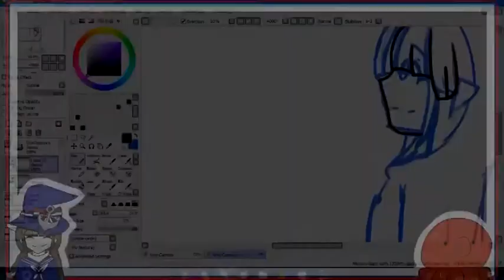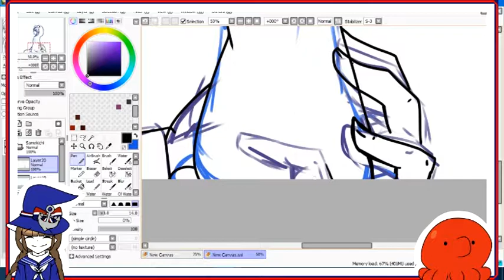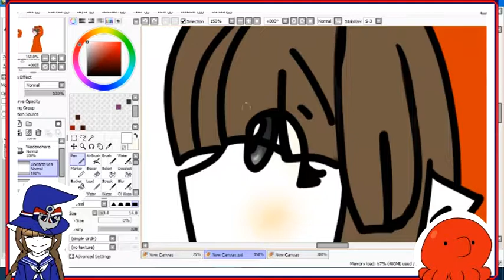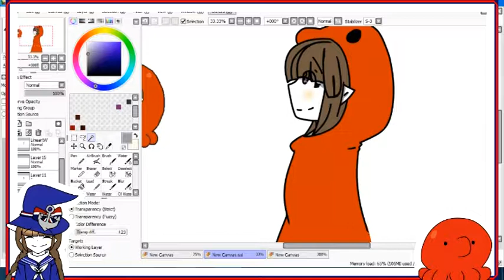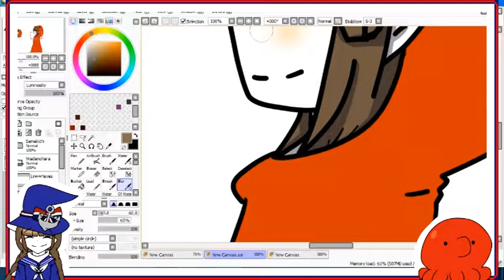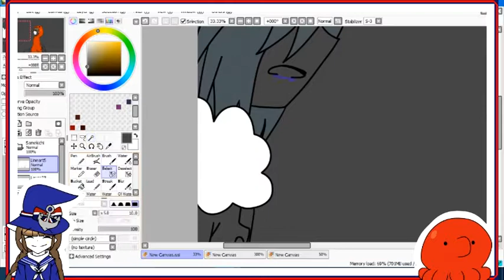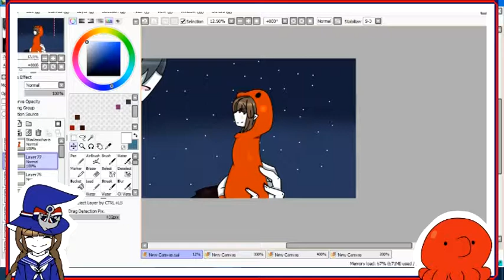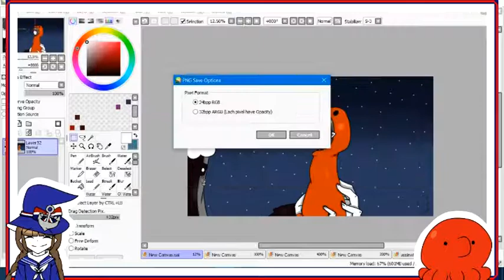°~Wadanohara Speedpaint [SamekichixLittleWadanohara] ~°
°~Portuguese: É um presente que eu fiz para a minha amiga Lovely(o segundo dessa semana :V)~°

°~English: This is a gift that I made for my friend Lovely(the second of this week :V) ~°

°~Songs:
-Wadanohara and the Great Blue Sea OST - Sea God Castle

-Wadanohara and the Great Blue Sea OST - Princess's Seat

-Wadanohara and the Great Blue Sea OST - New Clothes

-Wadanohara and the Great Blue Sea OST - Violent Orca

-Wadanohara and the Great Blue Sea OST - Versus Orca

-Wadanohara and the Great Blue Sea OST - Rainbow!

-Wadanohara and the Great Blue Sea OST - Like Your Father

°~ Wadanohara and The Great Blue Sea belongs to Deep Sea Prisoner ~°